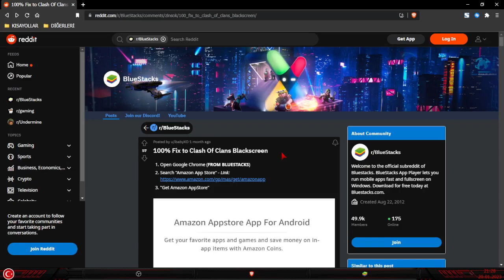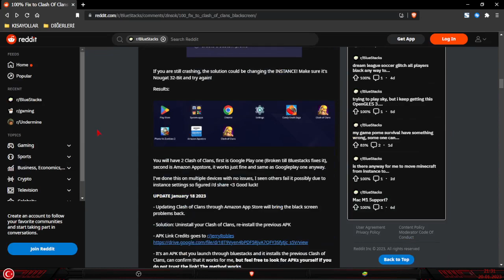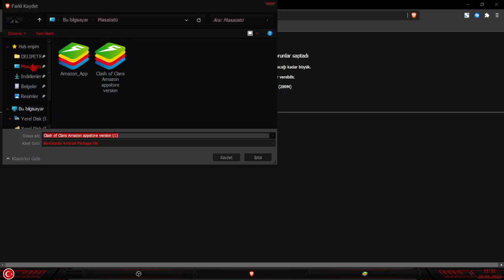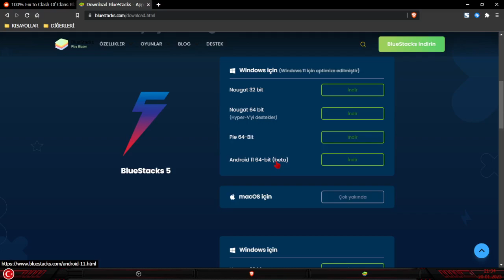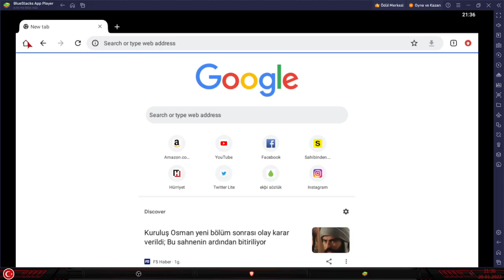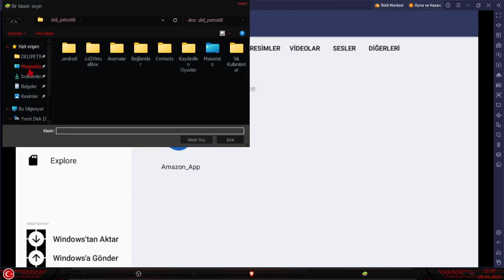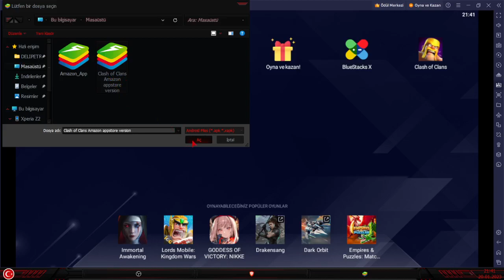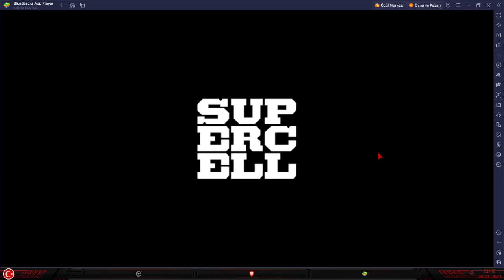Clash Of Clans Siyah Ekran Hatası Çözüm 2 Bluestacks Reddit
Cümleten Selamun Aleyküm arkadaşlar...
Bu video Clash of Clans oyununda aldığınız siyah ekran hatasıyla alakalı 2. çözüm yöntemidir. Güvenmiyorsanız yöntemi denemeyin...

NOT: Blog sayfam da ücretli yazılımların alternatifi ücretsiz yazılımlar, youtube videolarım, ücretsiz oyun bildirimleri paylaşmaktayım. Kısaca yasal olması şartıyla paylaşımlar yapmaktayım. Blog sayfam da soru ve görüşlerinize açığım. Günlük uygulama paylaşmaktayım. Sizleri de blog sayfama beklerim...